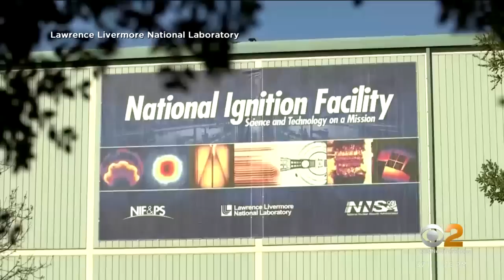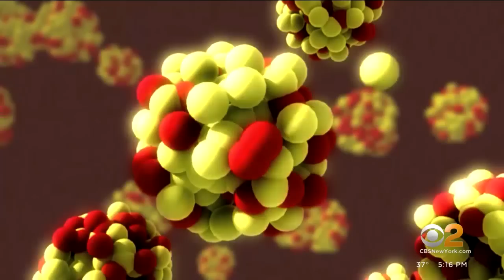U.S. announces nuclear fusion energy breakthrough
It's a possible game-changer for energy production:  fusion. For the first time, scientists have achieve a net-gain in energy. Michael George reports for CBS2.